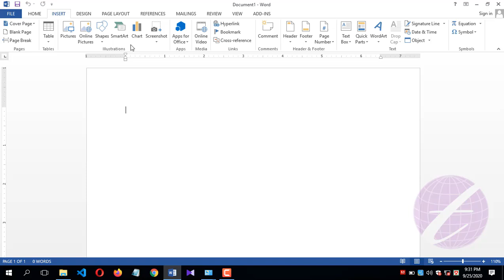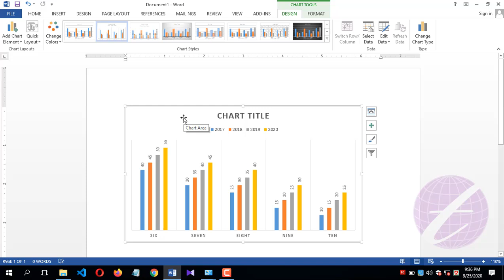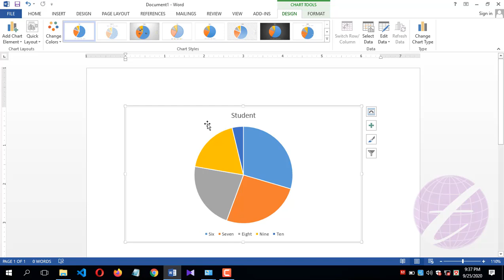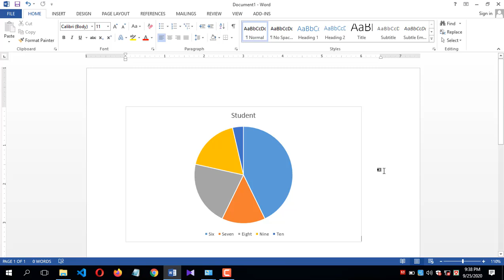How to Create a Chart in MS Word (Graph and pie chart) : Microsoft Word Bangla Tutorial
এ ভিডিওতে জানবেন কিভাবে খুব সহজে MS Word  এ Chart তৈরি করতে হয়। ভিডিওতে দেখানো হয়েছে কিভাবে Column Chart ও Pie Chart সহ অন্যান্য chart তৈরি করতে হয়।

এছাড়া জানতে পারবেন এক্সেল (MS Excel) এবং পাওয়ার পয়েন্ট (Power Point)।এ ৩টি সফটওয়্যার শেখার পর আপনি ইচ্ছে করলে গ্রাফিক্স ডিজাইনও (Graphic Design) শিখতে পারবেন আমাদের এডোবি ইলাস্ট্রেটর (Adobe Illustrator) ও এডোবি ফটোশপের (Adobe Photoshop) টিউটোরিয়ালগুলোর মাধ্যমে।
এছাড়া থাকছে ওয়েব ডিজাইন (Web Design), ওয়েব ডেভেলপমেন্ট (Web Development) ও পিএইচপি (PHP) ল্যাঙ্গুয়েজ সম্পর্কে ধারবাহিক টিউটোরিয়াল।